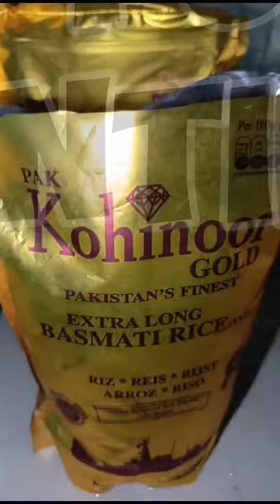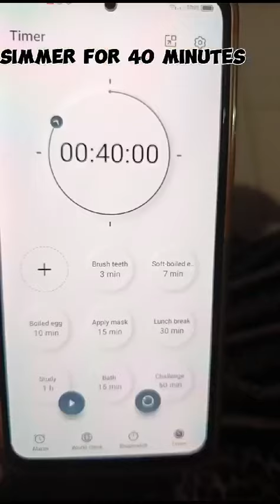গরুর কাচ্চি বিরীয়ানি রেসিপি।১ টি মসলা দিয়ে সবচেয়ে সহজ পদ্ধতিতে কাচ্চি বিরীয়ানি রেসিপি।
credit by: Heaven tune